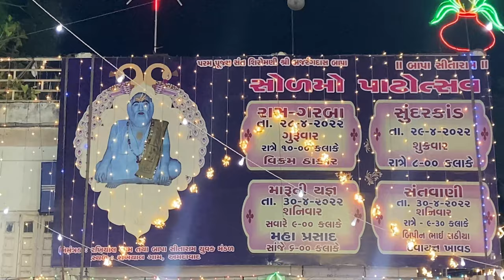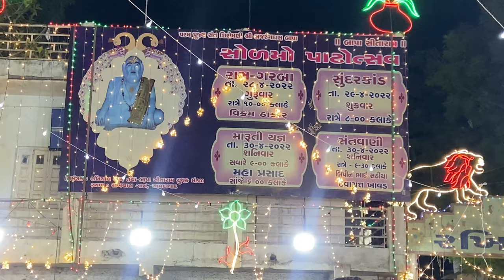લાઈવમાં ફરી એકવાર પ્રખ્યાત ગીત | Famous song once again in live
TITAL : લાઈવમાં ફરી એકવાર પ્રખ્યાત ગીત | Famous song once again in live

Special thanks: Vikram bhai thakor, prakash mandora, & all teams

It's Raval Vikram official Hindi Comedy Youtube Channel !!